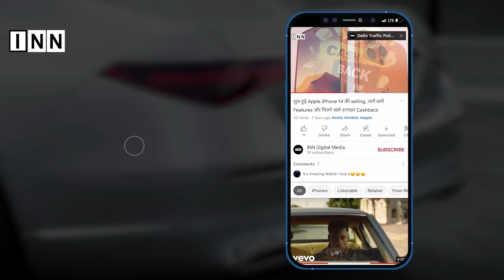PM Modi इस दिन करेंगे Rapid Train का उद्घाटन, देखें इसकी अंदर से पहली झलक